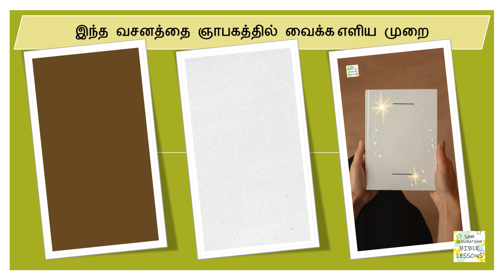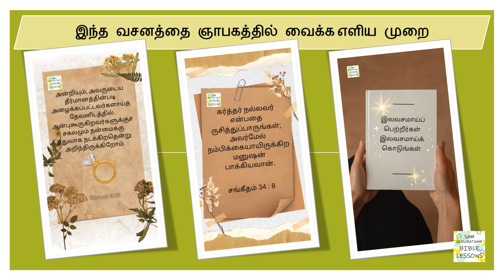இந்த வசனத்தை ஞாபகத்தில் வைக்க எளிய முறை || சகோ. சாம் குருபாதம்